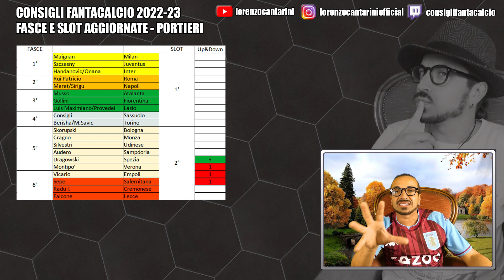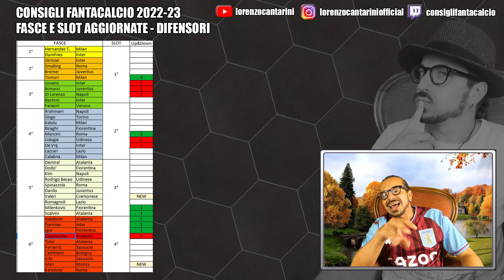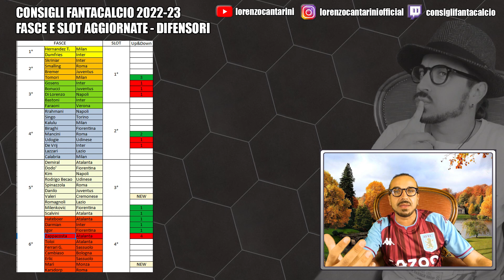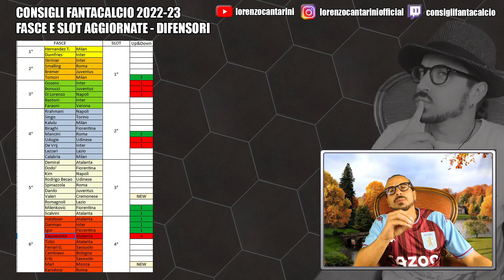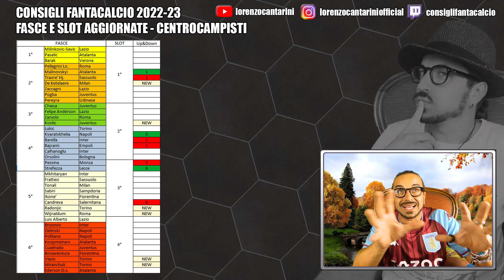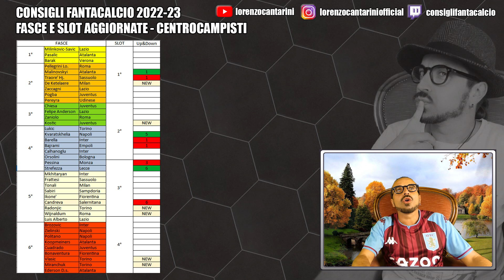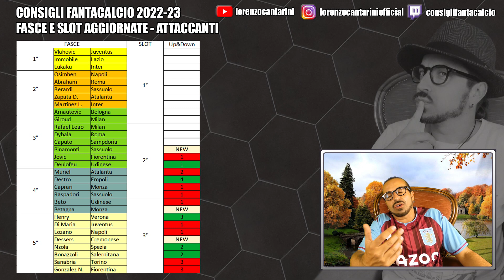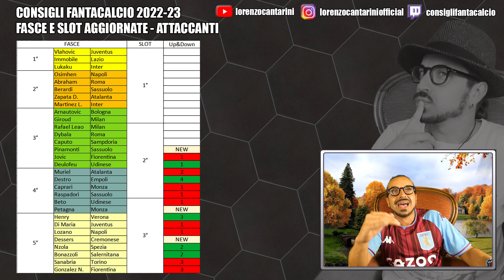FANTACALCIO 2022 - FASCE E SLOT GIOCATORI AGGIORNATE E PRONTE PER L'ASTA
✅ Siti Maglie Calcio 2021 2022 A Poco Prezzo!
⏺ Con un ordine pari o superiore a 79€ ricevi la spedizione gratuita
Andate sul loro sito e scaricate le demo dei programmi per prepararvi all'asta nella maniera più goduriosa possibile
La piattaforma più goduriosa per organizzare i vostri fantacalcio, completamente gratuita e modellabile a vostro piacimento.
...e potete fare anche il fantapremier!!!